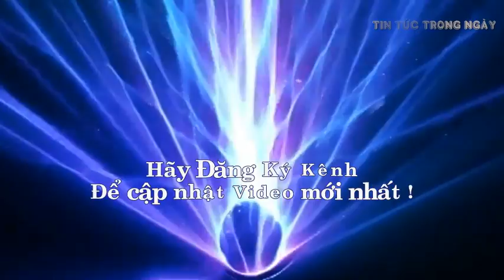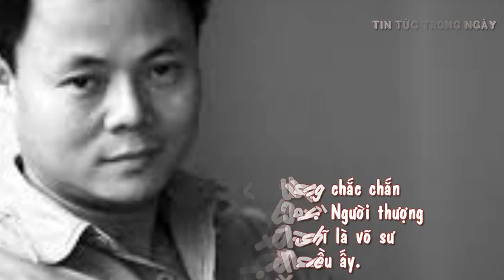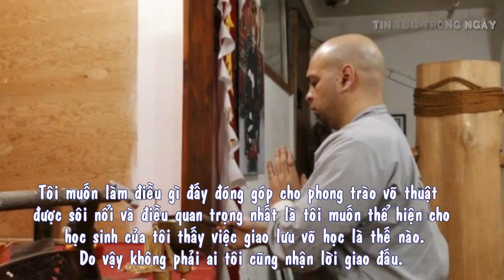Võ sư Karate Đoàn Bảo Châu tiết lộ bất ngờ trước trận đấu 'luật rừng' với cao thủ Vịnh Xuân Canada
Võ sư Karate Đoàn Bảo Châu của Việt Nam tiết lộ điều bất ngờ trước trận đấu dùng 'luật rừng', không luật lệ với cao thủ Vịnh Xuân Canada. Võ sư Đoàn bảo Châu: Đây chỉ là một cuộc giao lưu cá nhân và dù có được cấp phép hay không thì trận đấu vẫn sẽ diễn ra".
TIN TỨC TRONG NGÀY Kênh thông tin, giải trí hàng đầu Việt Nam. Cập nhật liên tục những tin tức VÕ THUẬT nhanh nhất và nóng nhất trong nước và quốc tế.
: Tin MMA mới nhất, tin võ thuật mới nhất